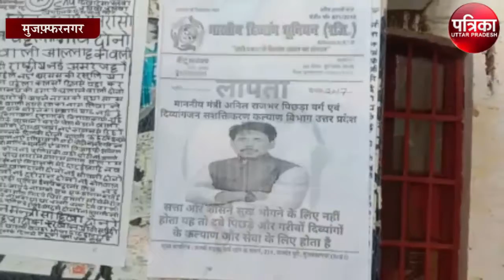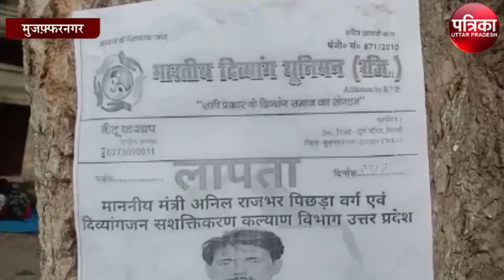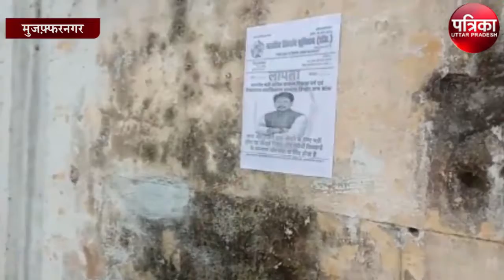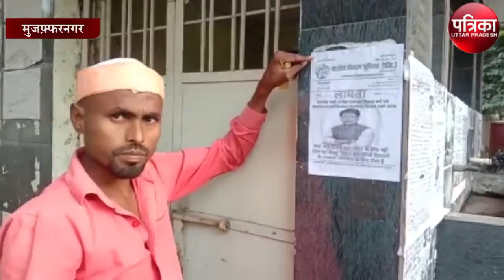दिव्यांगों ने लगाए मंत्री के पोस्टर, तलाश जारी